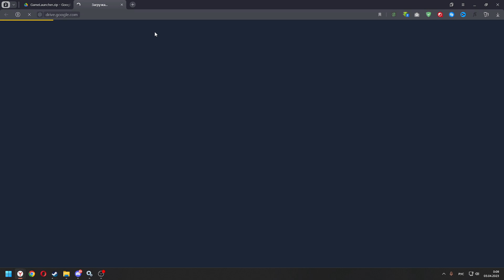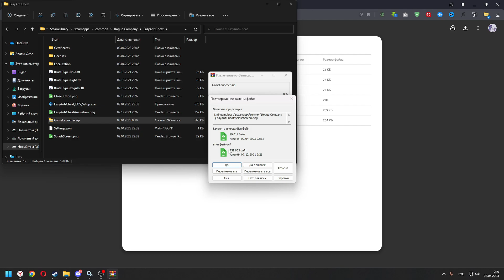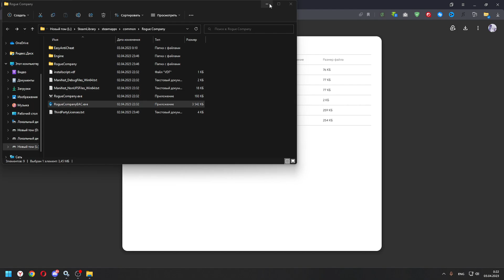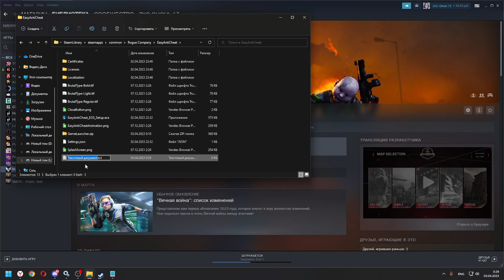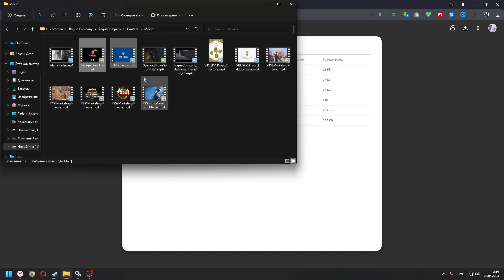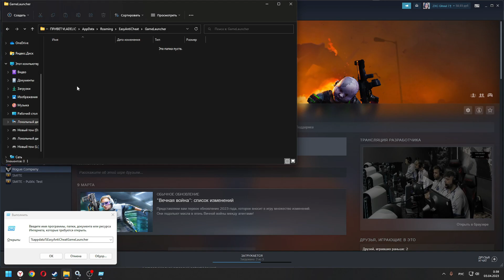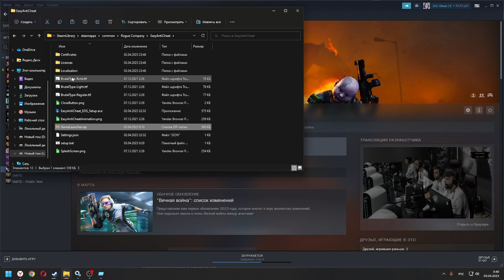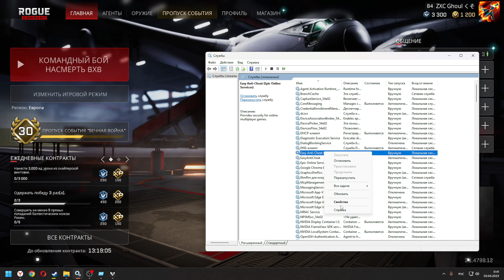Как исправить ошибку easyanticheat 30005 / easyanticheat launcher error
В этом видео я покажу вам, как исправить ошибку - easyanticheat 30005 / easyanticheat launcher error
Эти ошибки могут возникнуть при попытке запустить игр у которых используется easyanticheat launcher, такие как: Rogue Company, Fortnite, Apex Legends, Rust, War Thunder и др. игры. И это может привести к разочарованию. Я расскажу вам о всех шагах, необходимых для исправления этой ошибки и возобновления работы вашего лаунчера easyanticheat.

0:20 - Шаг 1. Качаем zip файл по ссылке ниже
извлеките их в папку с игрой, конкретней в папку EasyAntiCheat
"***\SteamGames\steamapps\common\Rogue Company\EasyAntiCheat"

Список файлов содержащихся по ссылке для запуска игры "drive.google": - ЭТО ВСЕГО ЛИШЬ ШРИФТЫ КОТОРЫХ НЕ ХВАТАЕТ ИГРЕ!

BrutalType-Bold.ttf
BrutalType-Light.ttf
BrutalType-Regular.ttf
CloseButton.png
EasyAntiCheatAnimation.png
SplashScreen.png

Не забудьте установить шрифты!

2:05 - Шаг 2. запуск от имени администратора
Вы можете перейти в свою библиотеку Steam, щелкнув правой кнопкой мыши на Rogue Company, затем перейти на вкладку локальных файлов, перейти к обзору локальных файлов, и в открытой папке будет три приложения Rogue Company:

1) RogueCompany
2) RogueCompanyEAC

все эти два приложения необходимо указать в глобальных свойствах, указанных при запуске от имени администратора.

3:55 - Шаг 3. Создать setup.bat

Перейдите к расположение файла service.log по пути
"***\ваш пользователь\AppData\Roaming\EasyAntiCheat"

В этом файле скопируйте свой ключ.

Перейдите обратна в папку с игрой и папку EasyAntiCheat и в ней создайте текстовый фал с текстом (с вашим ключом)
EasyAntiCheat_EOS_Setup.exe install 7c0a8a40ba4a47dd899eed51a8fbc3fe

Переименуйте его в setup.bat
5:56 - Шаг 4. Удаление "HiRezLogo", "Georgia_Peach"

Мне показался этот метод странный и не использовал его и вам не советовал его использовать, хотя видел, что некоторые писали, что он помог им.

Вам необходимо зайти в папку Фильмы по ссылке ниже и найти там два файла с названиями "HiRezLogo", "Georgia_Peach" и все другие и переместить их в другую папку (не удалять на случай возврата обратно) из этой папки

"***\SteamGames\steamapps\common\Rogue Company\RogueCompany\Content\Movies"
но не удаляйте эти файлы полностью, они могут нам еще пригодиться, если даже не пригодятся, то их можно восстановить через возможность Steam проверить целостность каталога игры.

6:42 - Шаг 5. Распаковать zip файл в GameLauncher

Сначала нажмите клавиши Windows + R, чтобы открыть диалоговое окно ВЫПОЛНИТЬ, введите %appdata%EasyAntiCheatGameLauncher и нажмите кнопку ОК.

Затем из списка файлов откройте папку EasyAntiCheat - GameLauncher

Распакуйте zip файл из шага 1 в эту папку!

ТУТ ИГРА НАКОНЕЦ ЗАПУСТИЛАСЬ!!!

Дополнительные Решения

- Это конечно банально, но все же надо сказать, что у вас должны быть установлены последние видеодрайвера на видеокарту (Я этого не делал и не обновлял их)

- Еще один способ, запускать службу EasyAntiCheat вручную при запуске компьютера (Этого я тоже не делал)

Теперь игра запускается без ошибок, если что-т поменяется или исправится постараюсь добавить инфу в комментарии под видео.

если мой гайд кому-то помог Напишите об этом или поставьте "+" в комментариях.